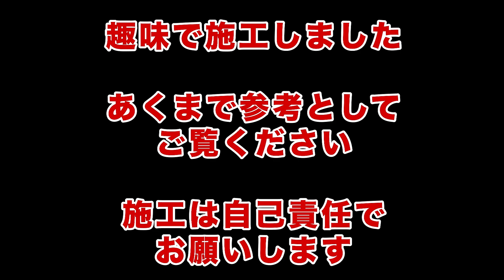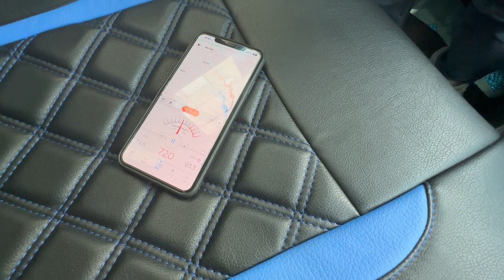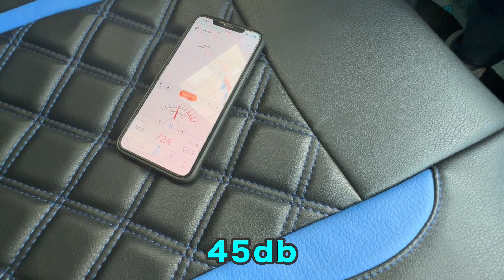【軽トラ】丸山モリブデン入れてみた / [Light truck]I put in an engine oil additive.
前回のベルハンマー7に続き、今回はエンジンオイル交換後に丸山モリブデンを添加してみました。
結果は...

動画で紹介したメガネに挟むサングラス

結果は...

LINE公式アカウントも開設しました！
「研磨屋TV」のこと研磨、研削のこと、質問も受付中！

Takayama Institute of Technology, Inc Blog, grinding trivia!

We have also opened an official LINE account!
You can ask questions about "Grinder TV," grinding, and more!
Please register!